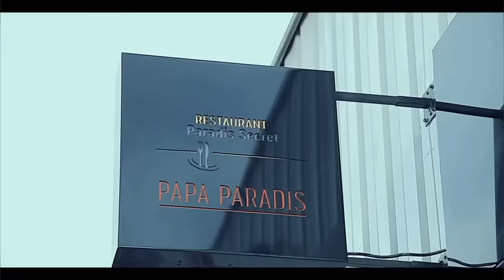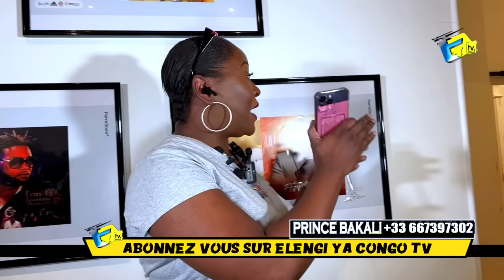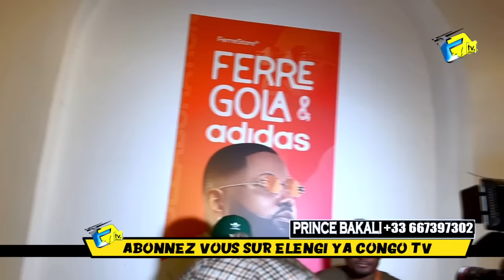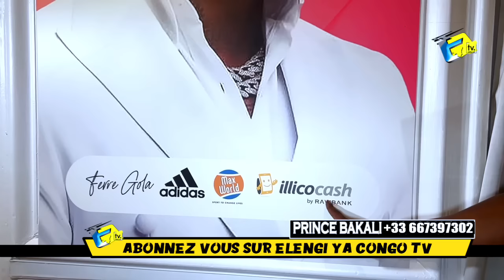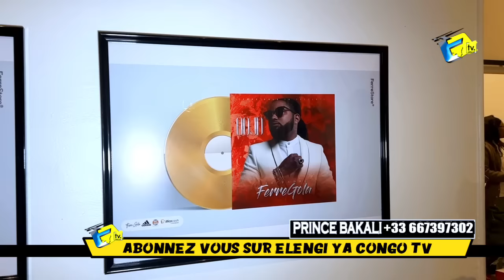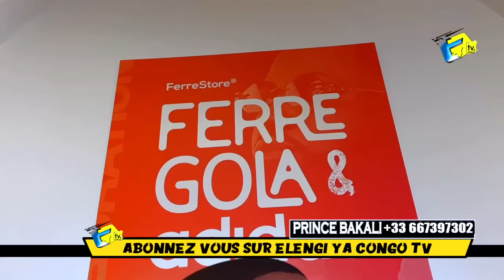EXCLUSIF : FERRE STORE Paris TOMBER Marque ADIDAS + L’ARRIVÉE DE MUSICIENS Et COMMUNICATEURS